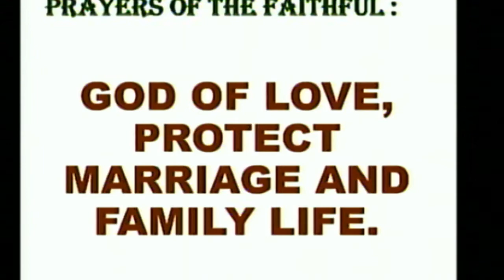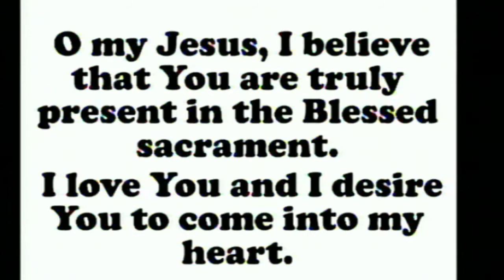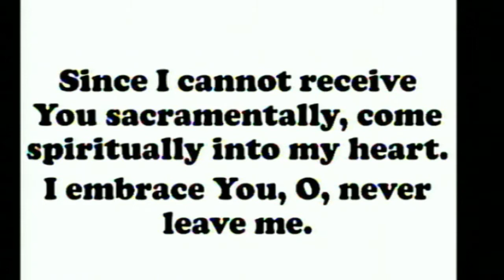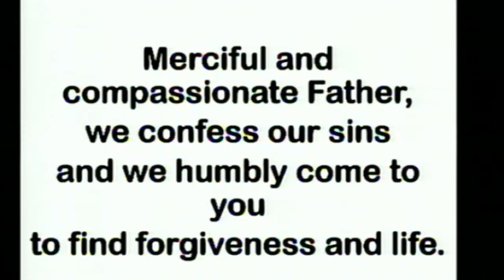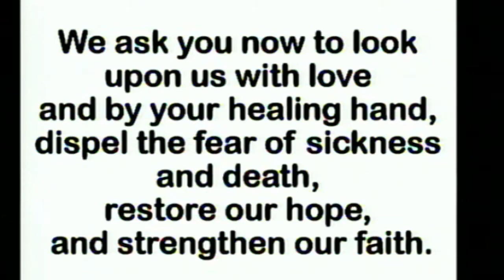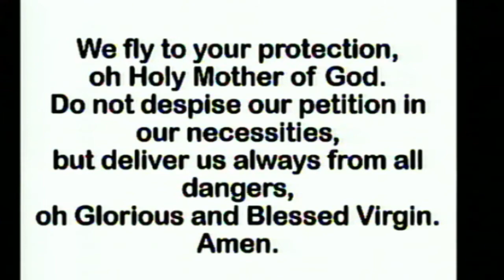Daily Mass at the Carmelite Monastery, Bacolod City: February 25, 2022 - 6:30 A.M.